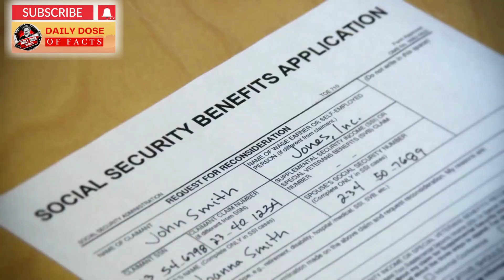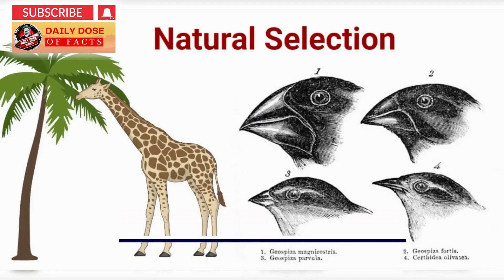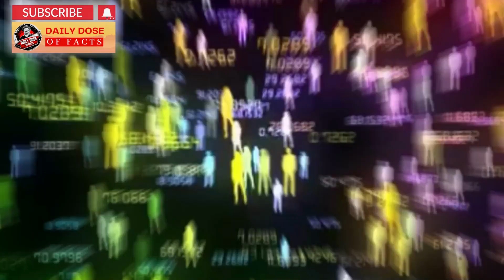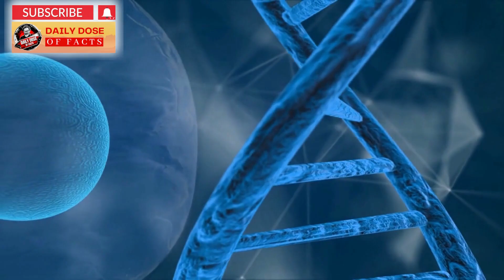"SHOCKING TRUTH: Immortal Humans?! What Happens When We ALL Live FOREVER - You Won't Believe It!"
"Welcome to an UNBELIEVABLE journey into the realm of immortality! In this mind-blowing video, we dive deep into the world of eternal life and explore the SHOCKING TRUTH behind what would happen if everyone lived forever.

From unimaginable advancements in technology and medicine to the astonishing secrets of eternal youth, we leave no stone unturned. But immortality isn't all sunshine and rainbows - we also delve into the darker side of living forever, tackling overpopulation, dwindling resources, and the potential collapse of society as we know it.

Featuring interviews with top experts, jaw-dropping facts, and stunning visuals, this is a video you simply can't afford to miss! So join us as we uncover the mesmerizing mysteries of a world where death is no longer the end.

If everyone lived forever, it would have profound impacts on human society, the global economy, and the planet's resources. Here are some of the changes that might occur:

Population Growth: With no one dying, the world's population would grow exponentially, potentially leading to overcrowding, resource depletion, and other environmental concerns.

Economic Changes: The traditional concepts of retirement and succession planning would become obsolete, leading to significant changes in the way we structure our economies, labor markets, and social welfare systems.

Technological Advancements: With an endless supply of human knowledge and skills, it is possible that technological advancements could accelerate at an unprecedented rate. Medical breakthroughs, space exploration, and renewable energy solutions could all be rapidly developed, leading to significant benefits for humanity.

Social Changes: With no one dying, the concept of family and relationships could change dramatically. People may choose to remain single or pursue non-traditional forms of relationships, potentially leading to the emergence of new social structures.

Environmental Changes: With everyone living forever, the impacts on the planet's resources would be severe. The increased population would lead to greater demands for food, water, and energy, potentially leading to environmental degradation and climate change.

Evolutionary Changes: With no natural selection pressure, it is possible that humans would evolve in new and unpredictable ways. This could lead to significant changes in our physical and mental characteristics, potentially leading to a new species of humans.

Fun Fact: The world's oldest living creature is a deep-sea sponge called the "Immortal Jellyfish." This species has the unique ability to revert to a juvenile state after reaching maturity, allowing it to potentially live forever.

Changes in Healthcare: With everyone living forever, the focus of healthcare would shift from treating illnesses and diseases to maintaining health and preventing aging. Medical research would focus on extending lifespan and improving quality of life for all people, leading to new treatments and technologies.

Changes in Education: With no time limit on life, the education system would need to adapt to accommodate lifelong learning. It is possible that new technologies, such as brain-computer interfaces, could be developed to facilitate learning and enhance cognitive abilities.

Changes in Politics: With no need for succession planning or elections, the political landscape would change significantly. Leaders could remain in power indefinitely, potentially leading to new forms of government and power structures.

Changes in Religion: The concept of an afterlife or reincarnation would become irrelevant in a world where everyone lives forever. This could lead to changes in religious beliefs and practices, potentially leading to the emergence of new religions or belief systems.

Fun Fact: There are certain species of trees that have been known to live for thousands of years, such as the Bristlecone Pine and the Giant Sequoia. These trees have adapted to survive in harsh environments and can provide important insights into the study of longevity and aging.

Changes in the Arts: With an endless amount of time, people could focus on developing their artistic skills and pursuing creative endeavors. This could lead to a flourishing of the arts, with new forms of expression emerging and existing forms evolving.

Changes in Sports: With no limit on physical abilities, sports would need to evolve to accommodate superhuman athletes. New sports could emerge that require unique abilities, and existing sports could be modified to challenge the limitless abilities of immortal athletes.

Changes in Relationships:

Changes in Immigration:

Changes in Justice: